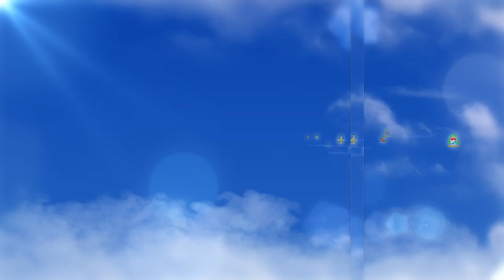ข่าวพระศาสนจักรคาทอลิก 15-08-2020 พระนางมารีย์รับเกียรติสู่สวรรค์ฯ : ก้าวกระโดดยิ่งใหญ่สำหรับมนุษย์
ในการนำสวดทูตสวรรค์แจ้งข่าวโอกาสสมโภชพระนางมารีย์รับเกียรติเข้าสู่สวรรค์ฯ วันเสาร์ที่ 15 สิงหาคม 2020 สมเด็จพระสันตะปาปาฟรังซิสทรงเชื้อเชิญคริสตชนขอบคุณและสรรเสริญพระเจ้าด้วยความชื่นชมยินดีเช่นเดียวกับพระนางมารีย์ สำหรับความดีงามที่พระองค์ทรงกระทำในชีวิตของเรา